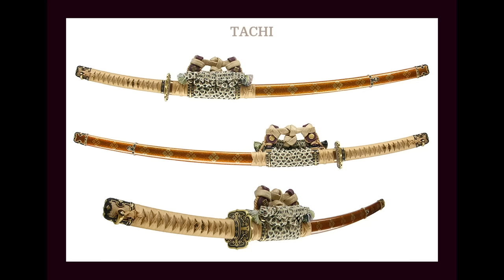The Samurai sword of battle was NOT THE KATANA!